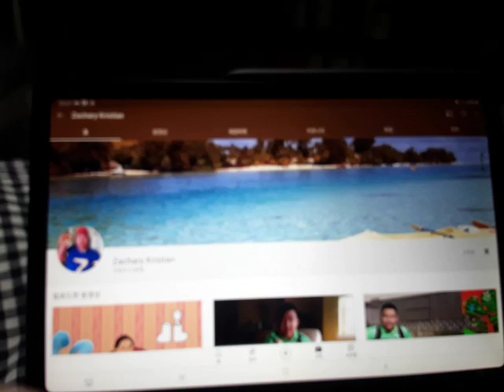Steve Salutes 4x08: Zachary Kristian